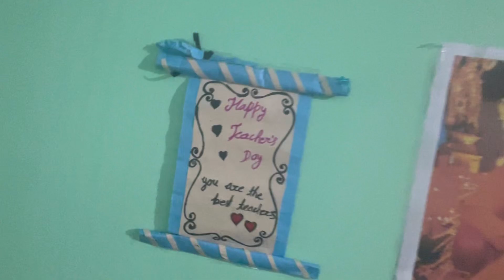बारिश का मजा लेते हुए💦😝✌️